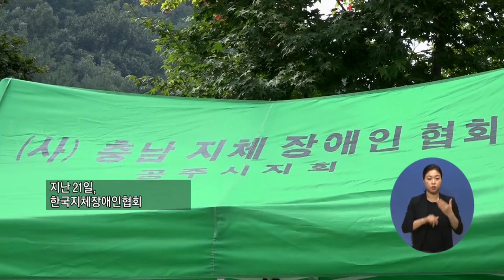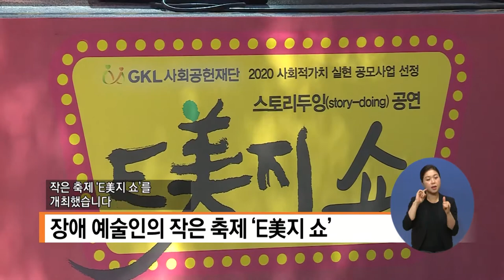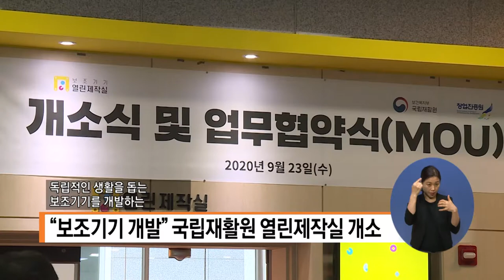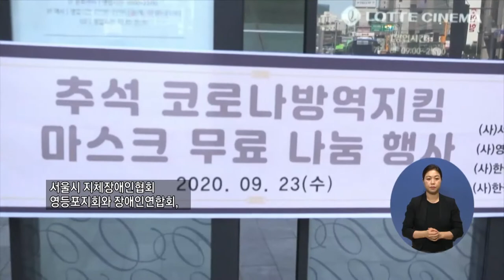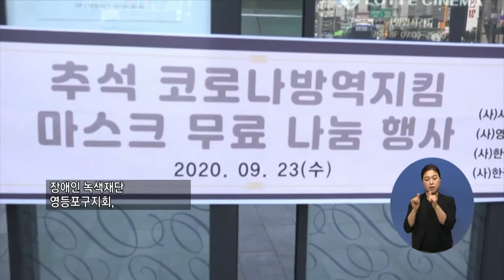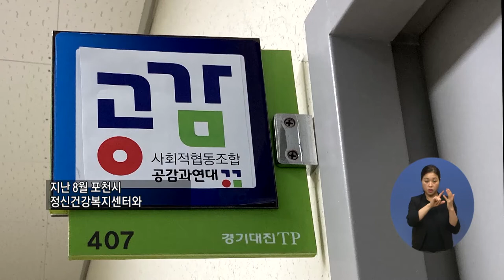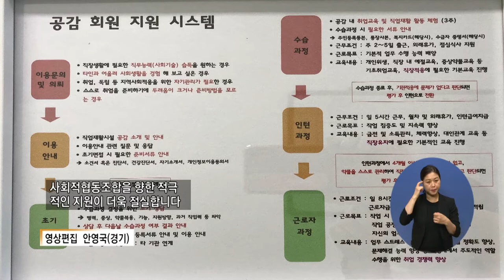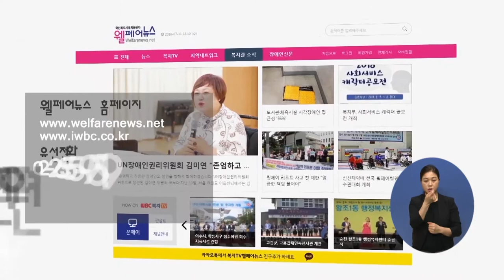복지TV뉴스 1521 9월30일 수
주요1) 추석 맞아 취약계층에 온정의 손길 이어져
김민재
한영민(충남)

단신1) 장애 예술인의 작은 축제 ‘E美지 쇼’
손주민
민진홍
박재춘

단신2) ‘보조기기 개발’ 국립재활원 열린제작실 개소
민진홍

단신3) ‘지방세특례제한법 개정’ 정책토론회 개최
박재춘

주요2) 영등포 장애인 마스크 무료 나눔 배려 눈길
서정용

주요3) '공감·포천정신건강복지센터' MOU 체결
정운선
안영국

주요4) 목포~제주 항로에 퀸제누비아 호 취항
이영춘
이순상(전남)

주요5) 외신기자들 신비스런 고려궁 다시 오고싶다
김용식
서정용
박재춘